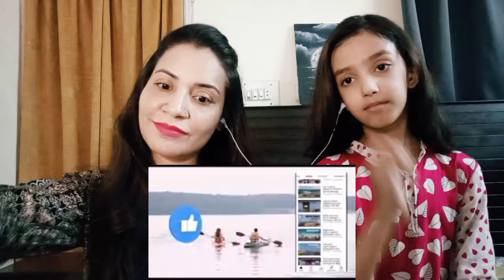Pakistani Girls Reacts to Navi Mumbai | Largest planned city in the world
Pakistani Girl Reacts to Navi Mumbai | Largest planned city in the world | Mumbai city 🍀🇮🇳

Credits :
Channel Name : Explore YRS